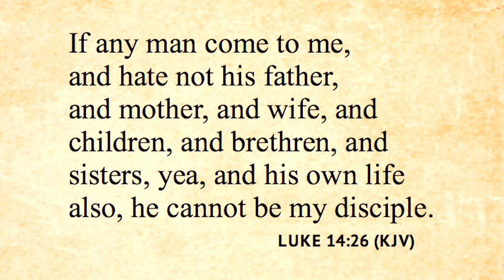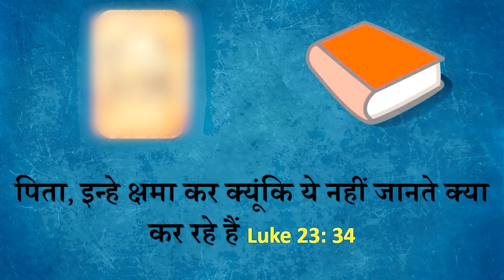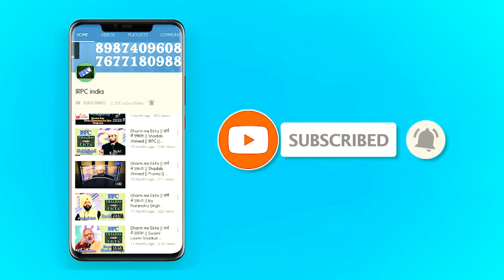Last Words (Aakhari baat) | Reply to Christian Missionary | Jesus Vs Muhammad | Shadab Ahmad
Full Reply- 20 कारण क्यों मुहम्मद एक झूठे नबी थे
20 Reason Muhammad was False Prophet